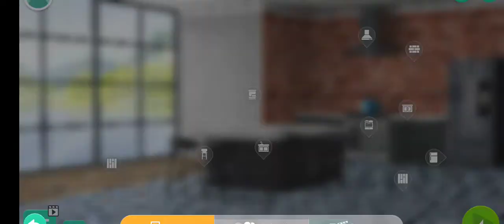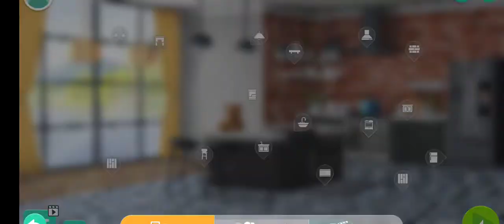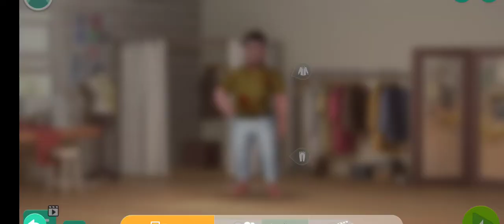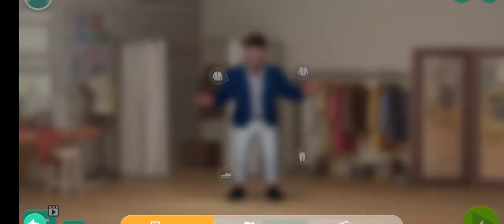Project Makeover - Part 11